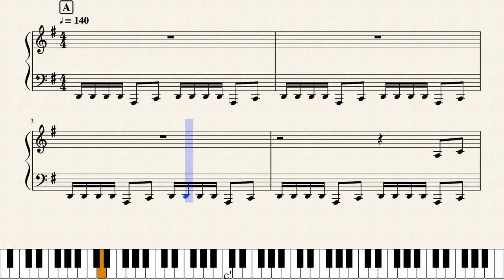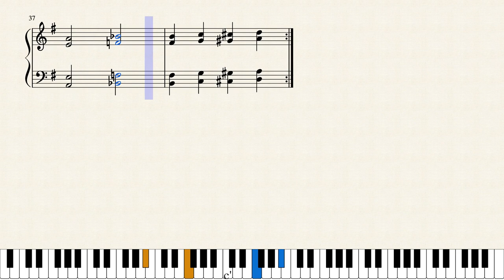[SHEET MUSIC] Wii Party - Board Game Island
I remember this game from Wii Party, what a thrill! Decided to create sheet music for it because, well, why not? Enjoy!